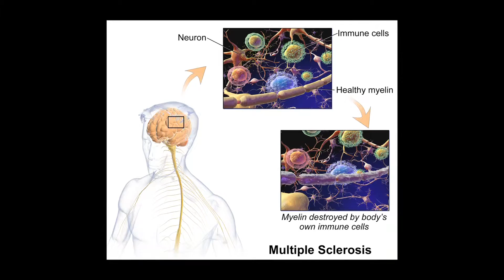WBL Firefighter/EMT Paul Munns